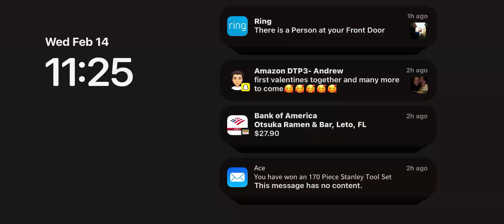POKER TOURNAMENT Event (Music)- Jewels of Wild West